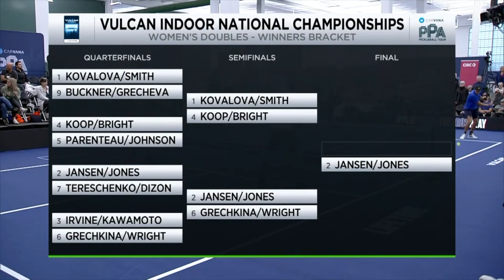Vulcan Indoor National Championship - Women's Doubles - Semifinals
Watch #2 Jansen/Jones face off against #6 Wright/Grechkina in this Women's Doubles Semifinal match at the Vulcan Indoor National Championship Presented by Life Time.

This tournament aired live on YouTube from February 23rd-26th, 2023.

Location: Life Time (Lakeville, MN)